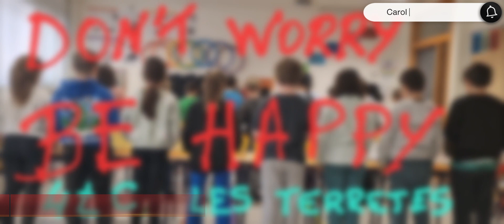4°C LES TERRETES interpreta DON'T WORRY BE HAPPY con el carillón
La clase de 4°C del CEIP LES TERRETES de Torrent, interpreta con el carillón un fragmento de la canción Don't Worry Be Happy de Bobby McFerrin. Acompañamiento con ukelele.